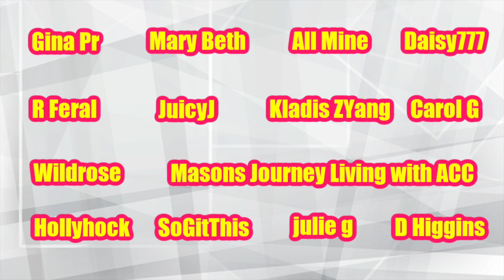Foodie Beauty Twin Peaks Black Lodge Mukbang | Reaction